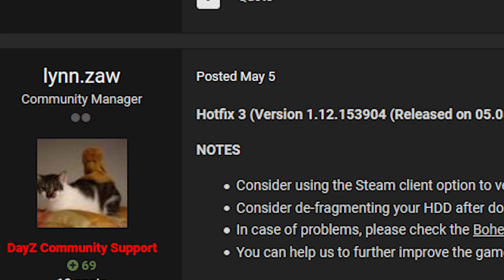the plate carrier is tanky - dayz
bit of the ol pvp action on esseker airfield.